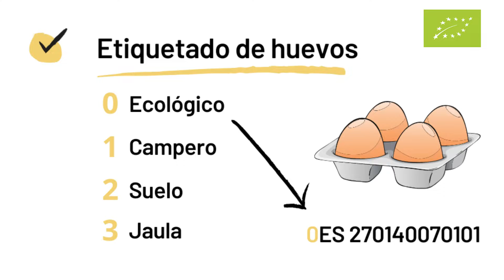Huevos: código y etiquetado según métodos de producción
La diferencia no está en el color de la cáscara, ni siquiera en el de la yema, que puede ver modificado por la adición de colorantes en los piensos. La diferencia principal está en los diferentes métodos de producción y, por tanto, en la alimentación, la sanidad y el bienestar de los animales, pilares que constituyen la calidad intrínseca del producto, más allá del sabor, olor, espesor y consistencia de la cáscara.

¿Tienes más claras las diferencias que existe entre los distintos tipos de huevos? ¿Sabrías reconocer un huevo de producción ecológica?

En este video, te damos las claves para elegir el mejor código de etiquetado para consumo humano, según el método de producción.

Te enseñamos a elegir el mejor código de etiquetado para consumo humano, según el método de producción, para que sepas qué huevos comer y con qué seguridad.

📌 No te pierdas el reportaje sobre producción de huevos en nuestra revista digital